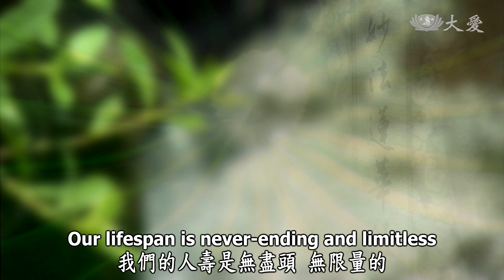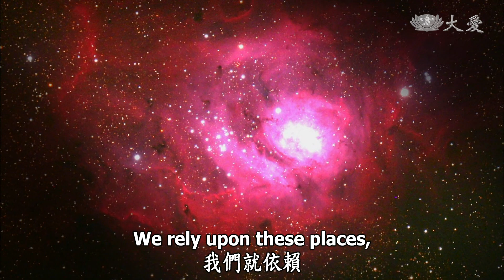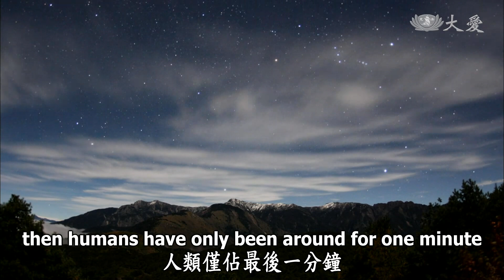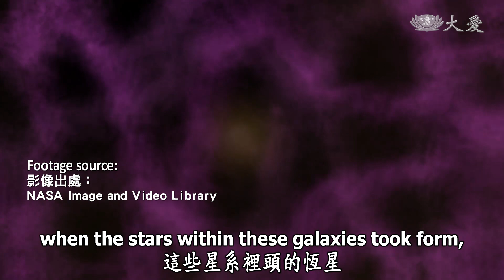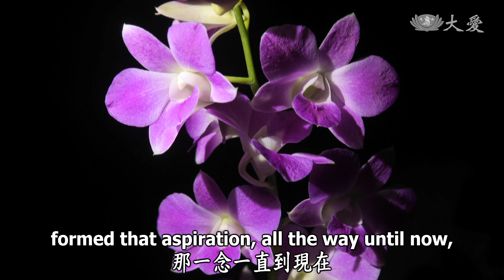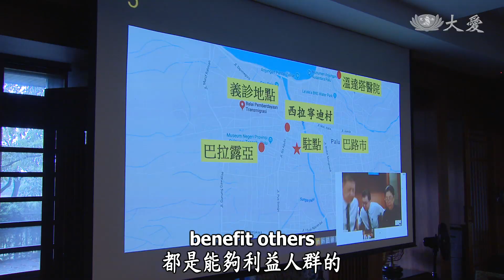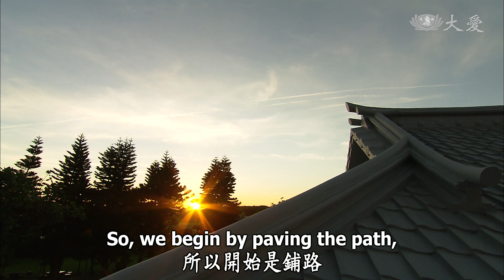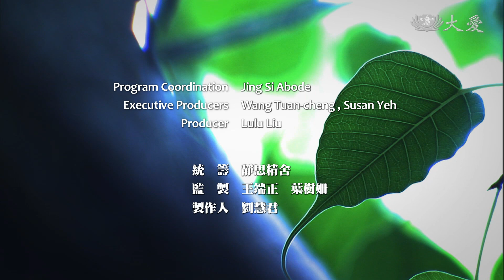Essence of the Bodhi Mind - How to Meet in Our Next Lifetime (菩提心要 - 來生如何遇見你)